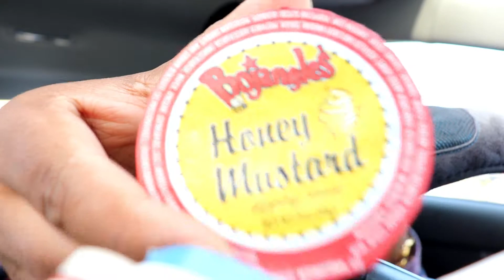IM SORRY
Wassup GOOFYGANG!

So excited to see you here.

Drop a LIKE//COMMENT
DONT FORGET SUBSCRIBEEEEEE